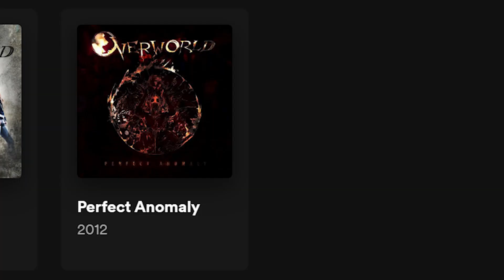SECRET MUSIC COLLAB REVEAL (this took 10 years to make)